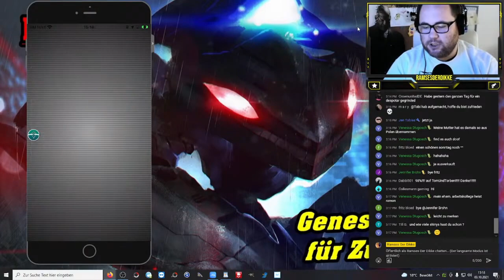Das Wurf & Fang Tutorial für Venessa | Stream Highlights